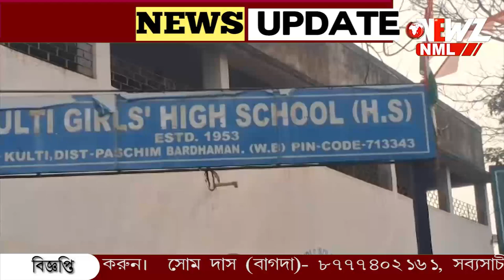প্রশ্ন ফাঁস, মালদহে পর্ষদ সভাপতি। মোবাইল নিয়ে পরীক্ষার হলে ছাত্রী!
মাধ্যমিকের প্রশ্ন ফাঁস, মালদহে পর্ষদ সভাপতি। মোবাইল নিয়ে পরীক্ষার হলে ছাত্রী! পর্ষদের নির্দেশে বাতিল করা হলো ছাত্রীর পরীক্ষা।